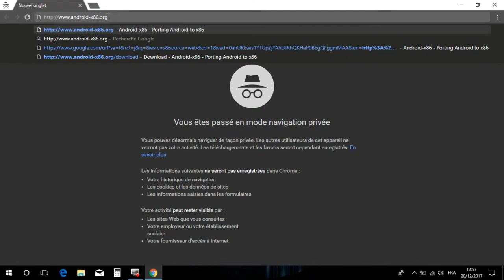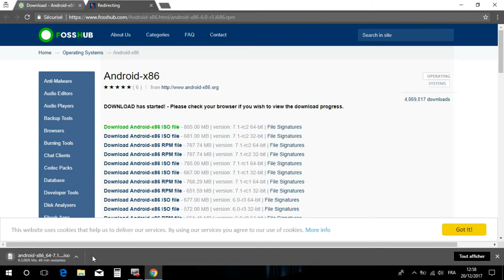android x86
Android-x86 is a version of Google's Android mobile operating system designed to work with computers that have Intel and AMD x86 or x64 processors